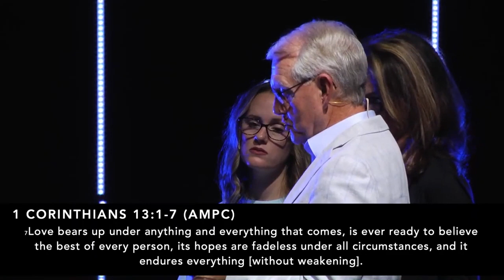Keep Digging • Passing The Shovel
As we celebrate 30 years as a Church Community, we also celebrate Pastor Cameron & Micaela Brice as our Lead Pastors. Watch Pastor Al & Mrs. Tava's  Commission to Pastor Cameron & Micaela here.